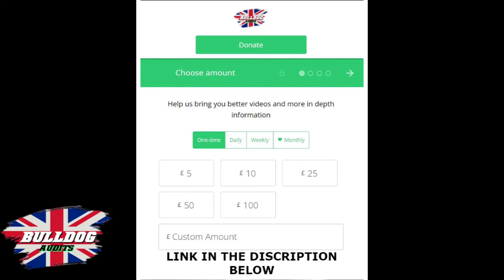Pro-Palestine Protesters Bring San Francisco’s Bay Bridge to Grinding Halt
Pro-Palestinian demonstrators calling for a cease-fire in Gaza caused significant disruption during Thursday morning's commute by blocking all westbound lanes of the San Francisco-Oakland Bay Bridge. The protest took place on the bridge's eastern span near Treasure Island and began just before 8 a.m. Authorities reported that dozens were arrested, and multiple vehicles used to block the lanes were towed. The California Highway Patrol managed to reopen two lanes shortly after 10 a.m., allowing passage for Caltrans and official vehicles. However, intermittent groups of regular traffic were slowly moving by on the right-hand shoulder.

The California Highway Patrol's efforts to restore normal traffic flow were met with challenges as intermittent groups of regular vehicles continued to navigate the limited open lanes on the right-hand shoulder. The disruption, caused by the pro-Palestinian protesters, persisted for several hours, impacting the Thursday morning commute.

Law enforcement officials worked to manage the situation, making arrests and towing vehicles that had been strategically placed to block the westbound lanes. The protest's focal point on the Bay Bridge drew attention to the ongoing conflict in Gaza, with demonstrators advocating for a cease-fire in the region.

👍 PLEASE TAP THE LIKE BUTTON LETS LET GET THIS VIDEO TO 1000 LIKES 🥰

BullDog Audits News does not own the rights to these videos and pictures.